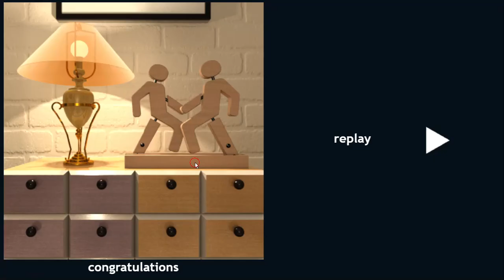[Amajeto] Welcome Room Walkthrough